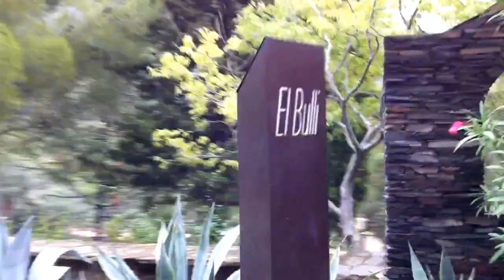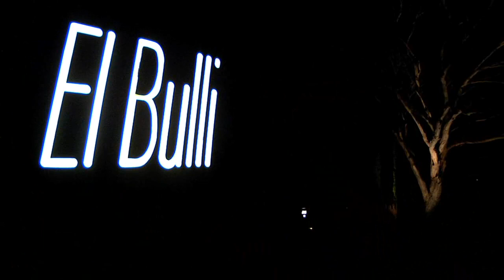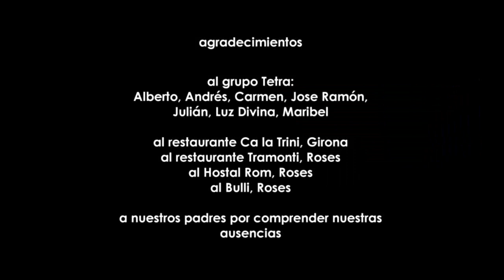Restaurante El Bulli, una experiencia que nos ha dejado huella. Documental "tetra"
!Al fín! Llego el momento, os presentamos el documental "Tetra"

Han pasado unos meses desde que terminamos nuestro Documental. Un proyecto pensado con ilusión desde hacía un año antes y que finalmente se hacía realidad, que sin quererlo, sin tenerlo en mente,  ha empezado a cosechar sus primeros triunfos, como el ser finalista en el 1er Festival Internacional de Cine Gastronómico Ciudad de la Laguna (CineEsCena), o ser elegido para la apertura del Festival Internacional de Cine y Gastronomía Audiovisual, (Cinegourland).
O ser el documental elegido por la Filmoteca Nacional para ser visto en una de sus salas.
¿Te interesa saber más sobre su historia?, aquí te dejamos un enlace
Quizá te interese conocer el Origen y cómo se gestó Tetra, entonces te recomendamos que veas El Bulli, una experiencia que nos ha dejado huella... el Documental "Tetra"

Ficha técnica sobre el documental:
Titulo: Tetra.
Sipnosis:
Nunca imaginaron que cumplirían este sueño. Un año de espera y  un verano sin vacaciones han merecido la pena. Esta noche cenarán en  el templo de la gastronomía mundial, El Bulli.

Dirección: Aránzazu Merchán Díaz, y Ricardo Mateo Fraga.
País: España.
Año: 2010.
Duración: 24 min.
Género: Documental.
Interpretación: Jose Ramón Martín, Alberto Rossi,
Carmen Íñigo, Maribel Pérez, Andrés Fernández,
Julián Priego, Luz Divina Merchán.
Guión: Aránzazu Merchán Díaz, Luz Divina Merchán y Ricardo Mateo Fraga.
Fotografía: Aránzazu Merchán Díaz,  Ricardo Mateo Fraga.
Edición y Montaje: Aránzazu Merchán Díaz y Ricardo Mateo Fraga.
Producción: Quelujo Gastronomía y Vino (Quelujo.es) y dalasYmarvin Producciones.
Festivales:

    Finalista en CineEscena (La Laguna):  1er Festival Internacional de Cine Gastronómico Ciudad de la Laguna (CineEsCena)
    Documental seleccionado para la apertura del Festival Internacional de Cine y Gastronomía Audiovisual, (Cinegourland).

Equipo de Producción Tetra

Es nuestra forma de agradecerles el aporte  tan inmenso que a través de El Bulli han hecho a la gastronomía a nivel mundial. A su papel trascendental para que la gastronomía española sea conocida y reconocida en todos los países del mundo.

Y que la GASTRONOMIA se considere un ARTE.

Y si nos lo permiten, que seguro que sí ;-) , aprovechamos para dedicárselo a todos los grandes chefs de la cocina española, magos de la cocina que por unas horas nos hacen disfrutar, volar o soñar.

¡Gracias Juli Soler y Ferrán Adriá, que les vaya bonito!

NOTA: Esperamos que disfrutéis mucho, y nos gustaría que nos HICIERAIS PARTICIPES DE VUESTRAS SENSACIONES E IMPRESIONES aquí, en los comentarios, o en nuestro facebook.

Artículo anterior: El Bulli, una experiencia que nos ha dejado huella... el Documental "Tetra"